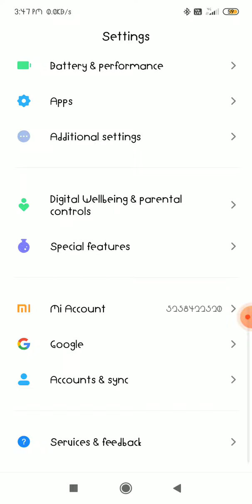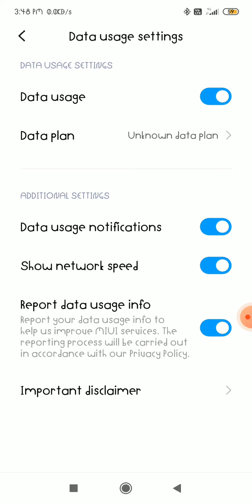Redmi 8 How To Show Data speed in kb🧐